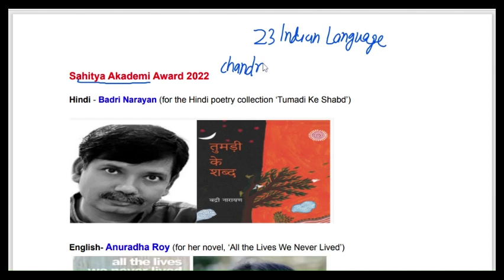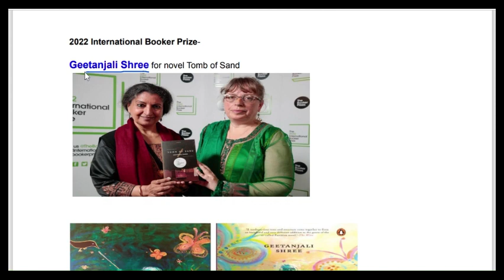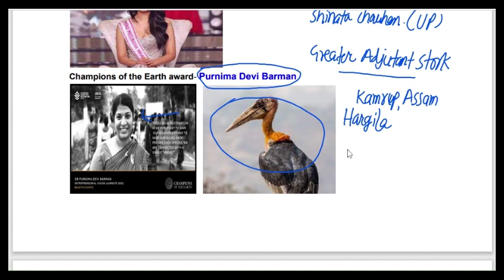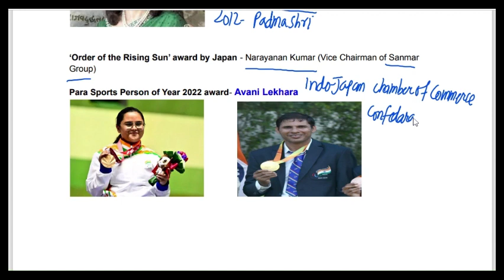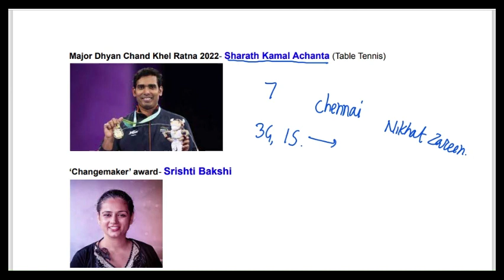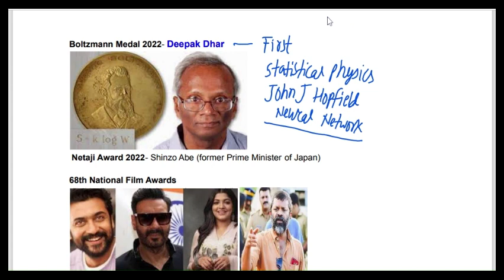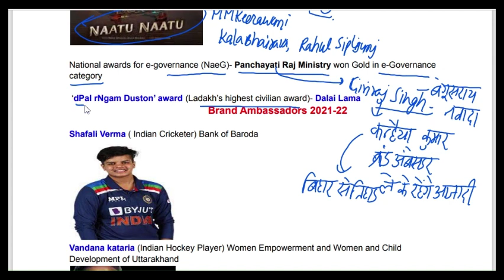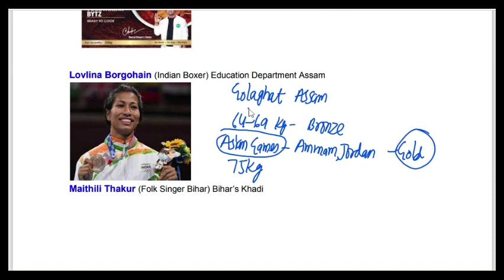Awards & Brand Ambassadors l BPSC I 68thBPSC I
Topic:- 68thBPSC  Current Affairs

Playlist links

➤ BPSC Concept Wallah उपज है एक ऐसी सोच का जो शिक्षा को सबके लिए प्राप्य बनाने के लिए प्रतिबद्ध है। इस प्लेटफार्म पर आप प्रतियोगी परीक्षाओं के लिए महत्वपूर्ण विषय वस्तुओं पर सरल भाषा में जानकारी ले सकते हैं। चैनल के उपयोगी लिंक और सभी  पीडीएफ, चैनल के डिस्क्रिप्शन में उपलब्ध है। आप आवश्यकतानुसार हमारे सेवाओं का लाभ उठा सकते हैं।

➤ Why BPSC Concept Wallah?

BPSC Concept Wallah team is dedicated to help the aspirants for Bihar State Civil Service Exam and various other competitive exams. We target the potential in the aspirants and cater in unique way of learning with greater ability to hold it in learner's mind for long term. The videos are created by the team for free "e-educational purpose". All the important topics for BPSC are covered to complete the designated syllabus and have a great command on it. This channel is a creative and educative work by the IITians. We are always at your service for any doubts and queries.
HAPPY TO SERVE AND HAPPY LEARNING.